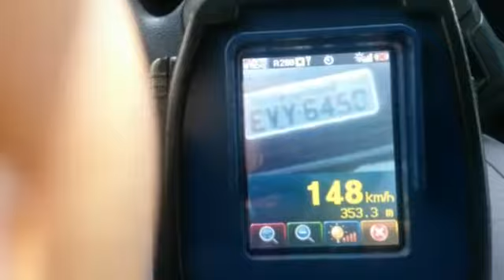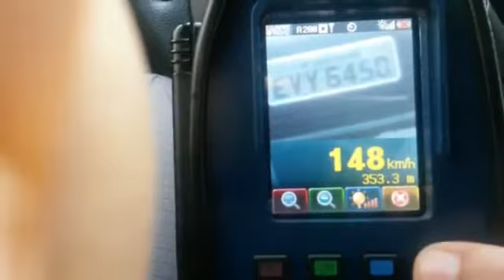Radar de longa distância da PRF - pega tudo no transito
Radar policia rodoviária federal pega tudo.